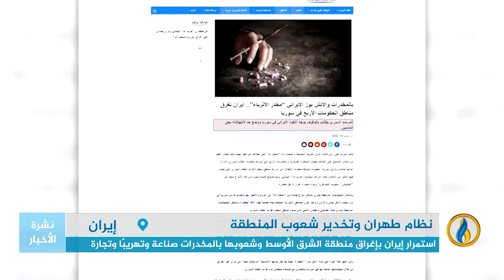تقرير إخباري.. استمرار إيران بإغراق منطقة الشرق الأوسط وشعوبها بالمخدرات صناعة وتهريبًا وتجارة.